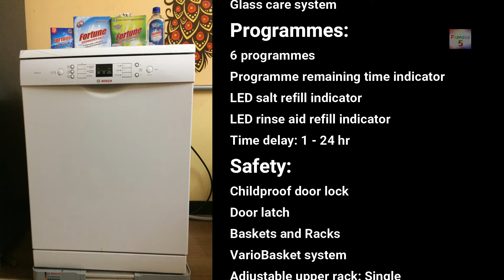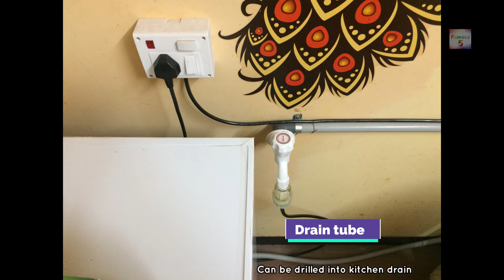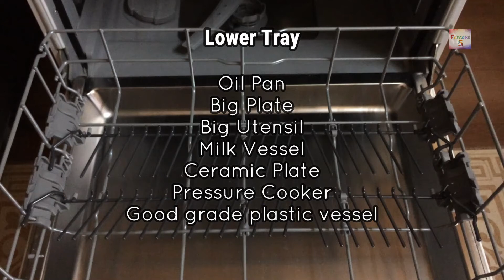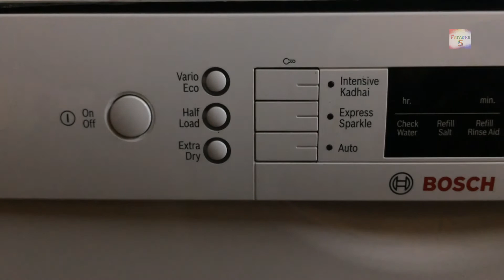Bosch 12 Place Settings Dishwasher (SMS66GW01I, White) Machine Guide and Specification By Famous5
Hello Viewers,
Dishwasher Stand, Cover, Detergents, Salt, Tablets and Rinse aid of all the three brands shown in the video are available in